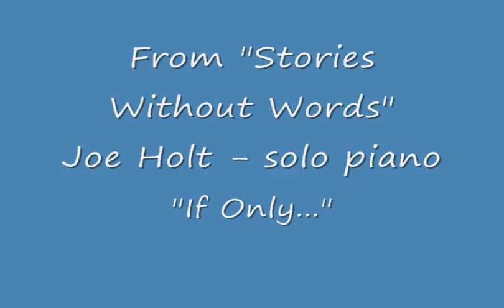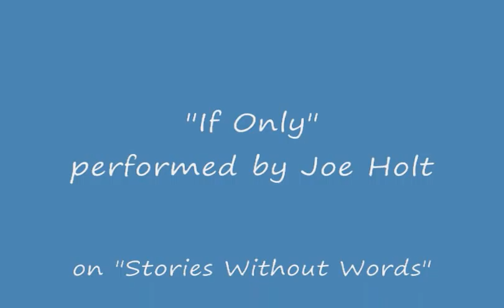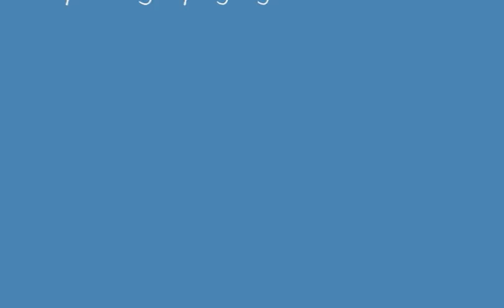"If Only" - from "Stories Without Words" - Joe Holt - solo piano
From the CD "Stories Without Words": a collection of 20 freely improvised compositions. This recording opens a new path (for me) of connection with human emotions and experiences. See the CD, and the complete list of titles at:
Photos taken by (my daughter) Charie' on her recent trip to Europe.